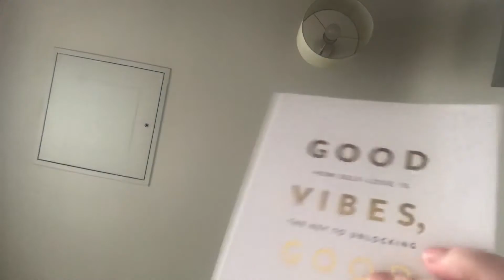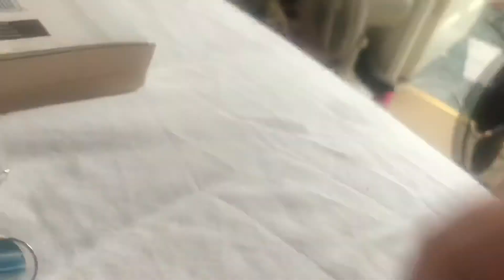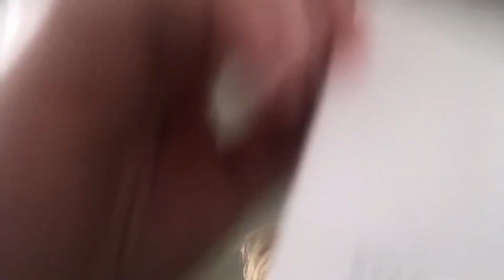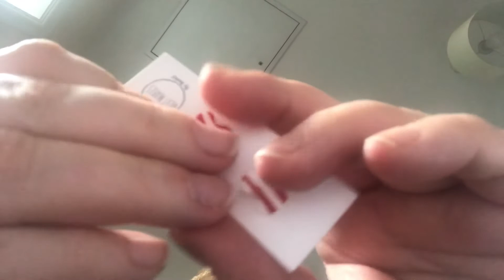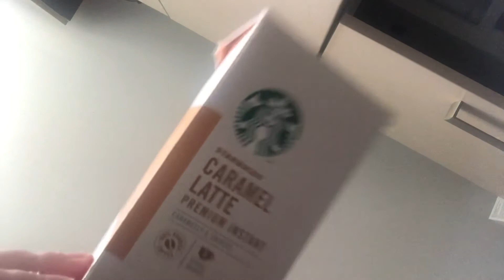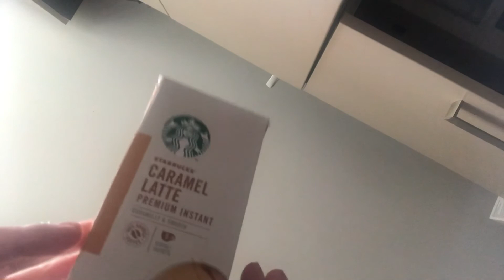Some of The Things I Bought Plus Chats (Vlog)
Some of The Things I Bought Plus Chats (Vlog) *more info below*

My name is Melanie and I do a large variety of videos.
Today's video is a chatty style vlog.